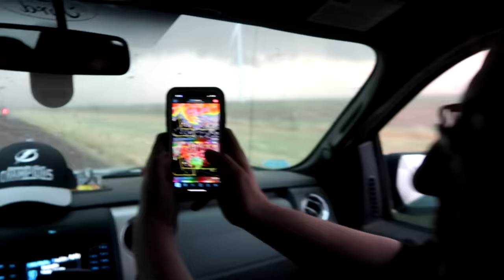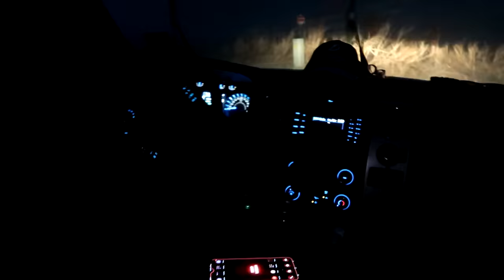Escaping 5 Dangerous Tornadoes in ONE Day (Caught INSIDE)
In this video we had to escape 5 tornadoes! Not only were we chased by a tornado, we were inside of a tornado at one point! This was absolutely the most dangerous tornado chase we have ever been on! Let us know what you think of the video in the comments!!

DO NOT ATTEMPT UNLESS WITH PROFESSIONAL STORM CHASER! We are accompanied by Storm Chaser Chad, a seasoned storm chasing veteran. This is not safe to do without someone such as him.

00:00 Intro
01:00 First Nado
04:15 inside of a nado #2 & tornadoes forming everywhere
06:20 Nado #3
10:10 Tornado #4
13:30 Getting Stuck in a MILE wide tornado (nado #5)